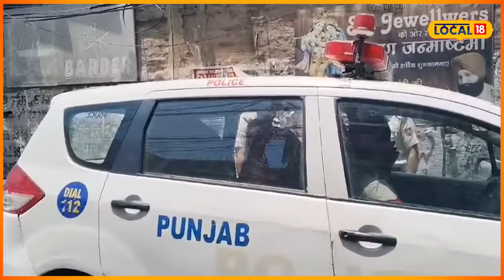ਤੀਸਰੀ ਅੱਖ ਤੋਂ ਨਹੀਂ ਬੱਚ ਸਕੀ ਚੋਰਨੀ, ਵੇਖੋ, ਸੁਨਿਆਰੇ ਨੂੰ ਚੂਨਾ ਲਾਉਂਦੇ ਕਿਵੇਂ ਪੁਲਿਸ ਦੇ ਆਏ ਅੜਿੱਕੇ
ਤੀਸਰੀ ਅੱਖ ਤੋਂ ਨਹੀਂ ਬੱਚ ਪਾਈ ਸ਼ਾਤਿਰ ਚੋਰਨੀ... ਵੇਖੋ, ਕਿਵੇਂ ਸੁਨਿਆਰੇ ਨੂੰ ਚੂਨਾ ਲਗਾਉਂਦੇ ਪੁਲਿਸ ਦੇ ਆਏ ਅੜਿੱਕੇ